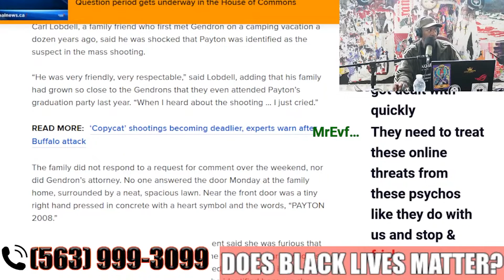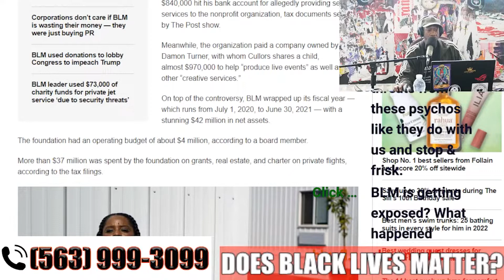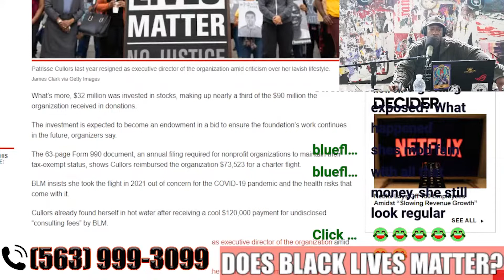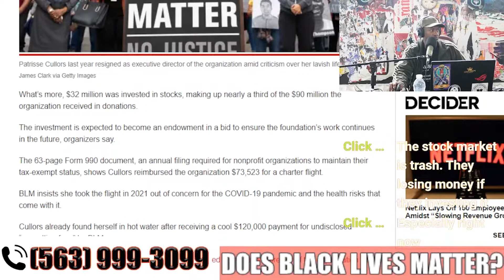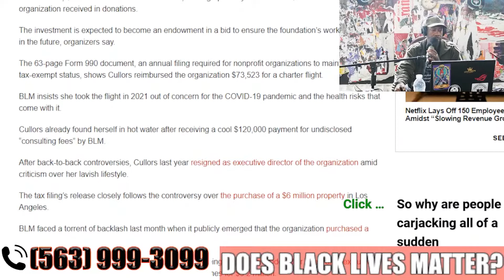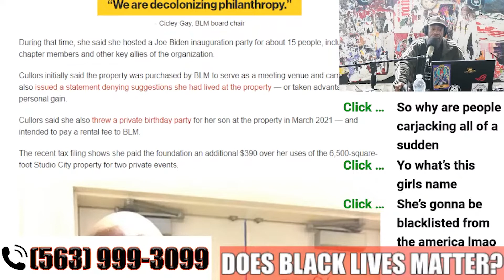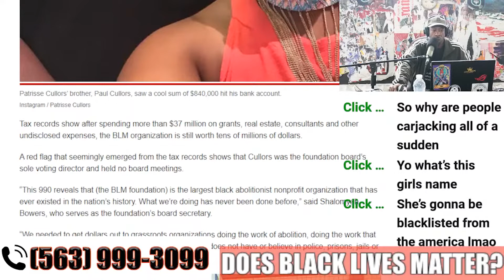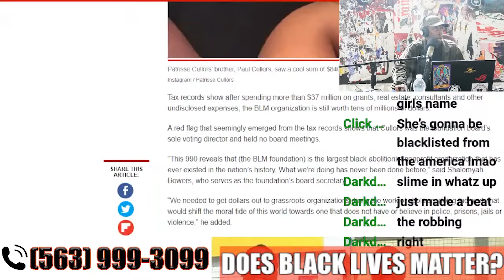BLM Exposed Paying $800K To Brother For 'Security' & Millions More